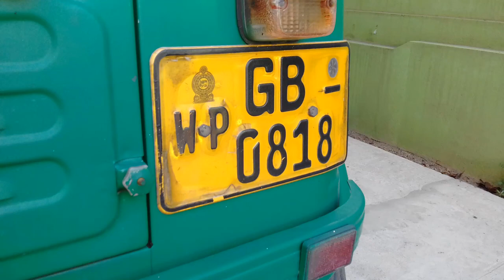Bajaj Brake Repair - Full Video Unedited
10.2 GB
This video contains removing Bajaj three wheeler rear brake system, except removing of master cylinder. Completing repair with bleeding is not included.
Brake wheel cylinder and parts are clearly visible.
(only the visuals that I was taken that day are all included without any editing)